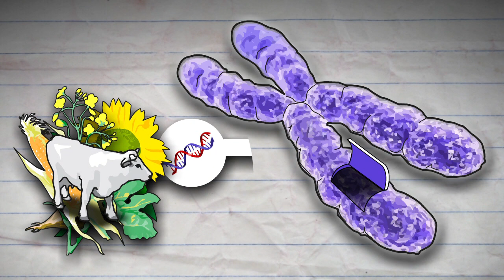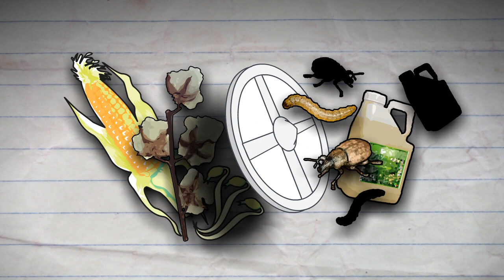Genetic modification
An investigative panel has rejected a contested French study linking genetically-modified corn to cancer in rats but called for a "long-term, independent" probe into the issue to advise the public. The Higher Biotechnologies Council said it found "no causal relationship" between the rodents' tumours and consumption of Monsanto's NK603 GM corn or the Roundup herbicide that was part of the experiment. A videographic explaining genetic modification.VIDEOGRAPHIC